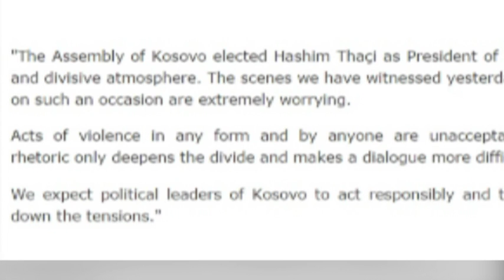“BE” SHPREH SHQETESIM PER TENSIONIN E DHUNEN GJATE ZGJEDHJES SE HASHIM THAÇIT LAJM mpg